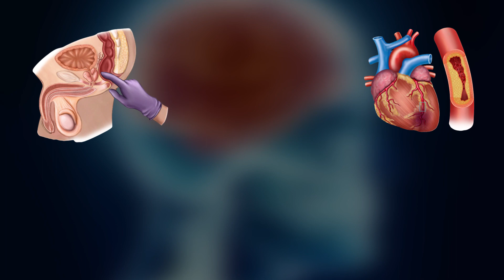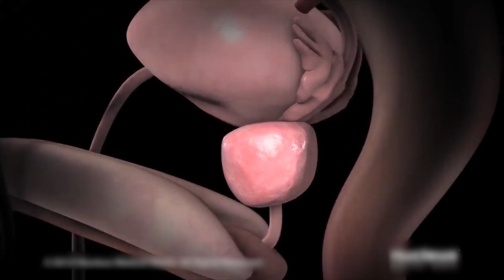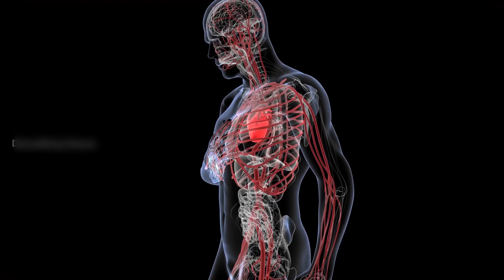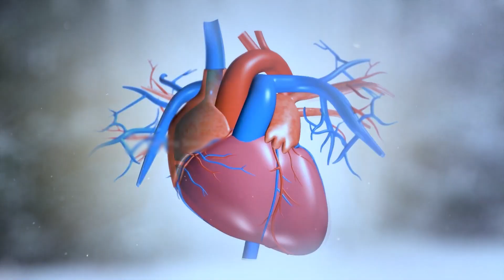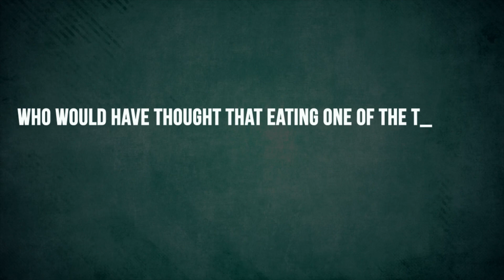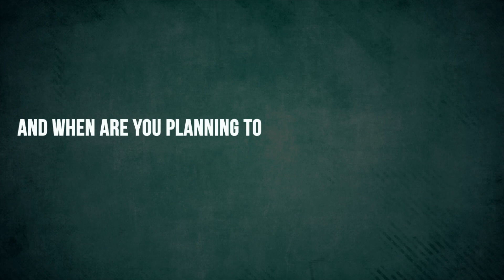Boost Your Health: 7 Power Foods for Men.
Looking for ways to Boost Your Health? In this video, we'll show you how to eat delicious and healthy foods to help you feel your best. From fruits and veggies to lean proteins and whole grains, these 7 power foods will give you the energy you need to get through your day. Watch the video and see how these delicious, healthy foods can help you boost your health!